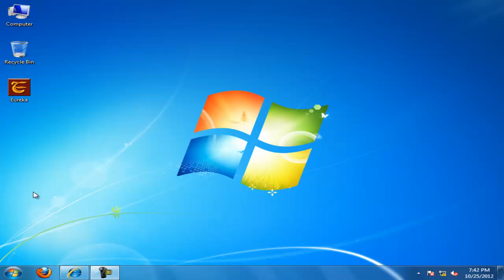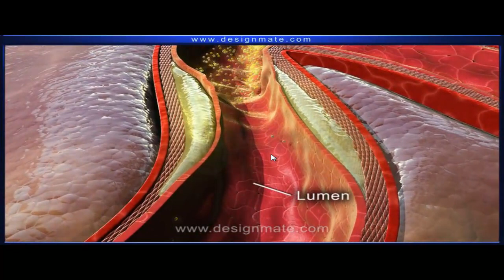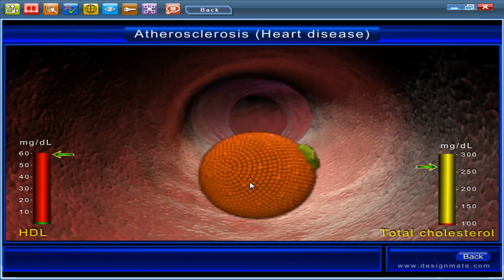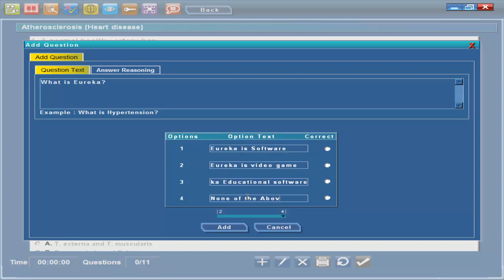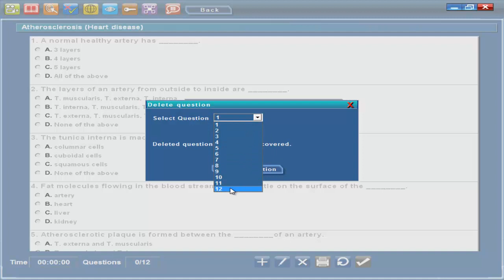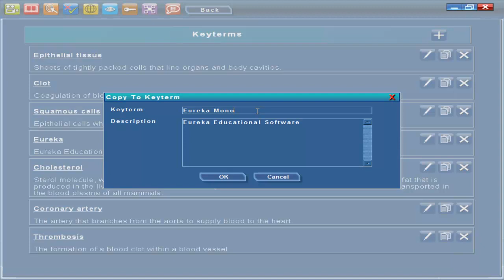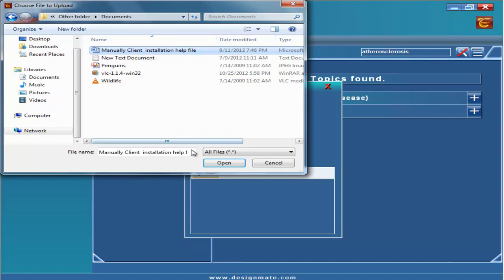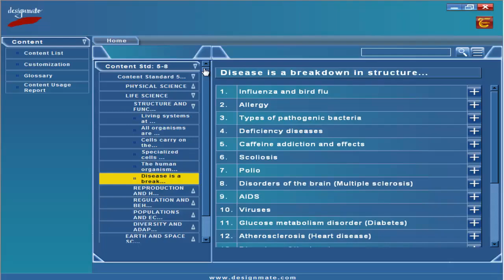3D Classroom with Eureka e-learning software - Learning Management Teacher's Guide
Eureka.in Virtual Lab
Simulations of processes and practical’s are shown in the Eureka.in Virtual Lab, replacing the need to setup expensive infrastructure in an actual lab. This makes it easier for the teacher to demo a process or application.

This library can be installed in the school network and shared with a maximum of 50 computers.

3D Mono – 1200 topics
Physics – 400
Chemistry – 400
Biology - 400
3D Virtual Lab – 400

Benefits:

Enhance educational effectiveness & efficiency
Perfect revision tool for students
Helps teacher explain complex topics
Easy to comprehend and easy to teach
Higher retention & improved grades